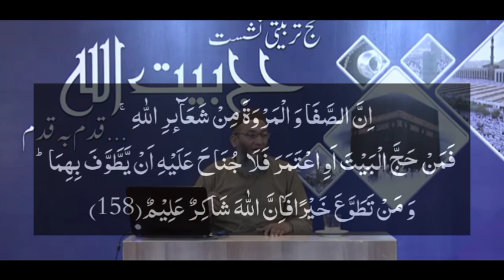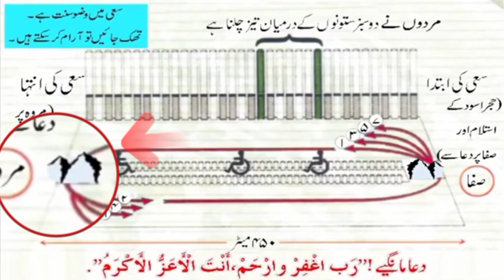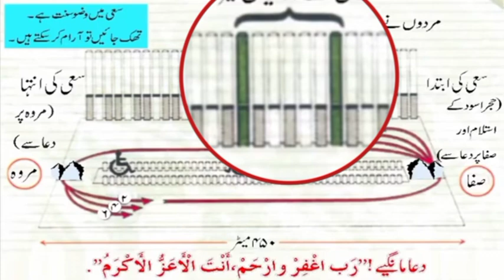4- Umrah Ka Tarika - Safa aur Marwa ki Sa'i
Umrah Ka Tarika - Safa aur Marwa ki Sa'i

سعی کا طریقہ
عمرہ کا طریقہ